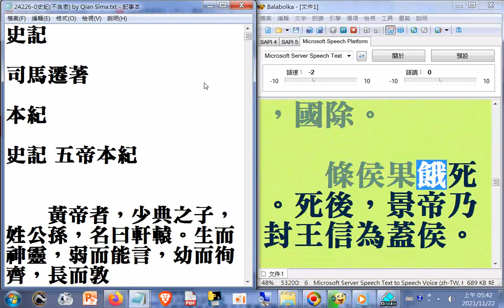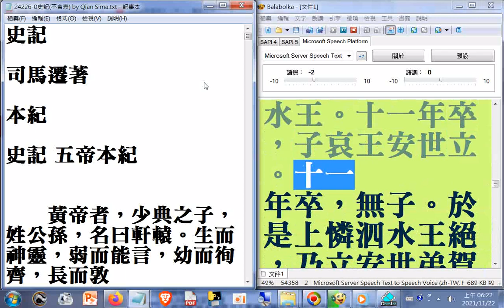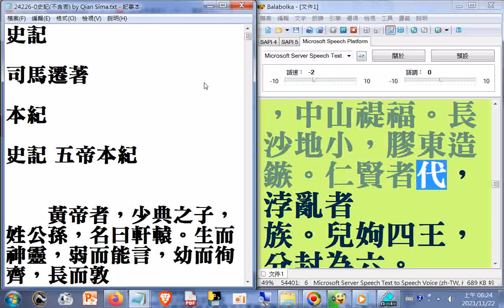split_003#特大字有聲書#史記 司馬遷著_GUTENBERG EBOOK SHIH-JI...Author Ma-Cian Sih...Produced by Kuo Chao-Yu_電腦程式